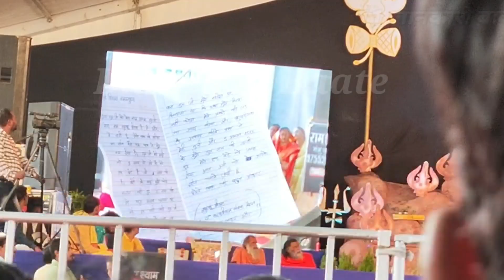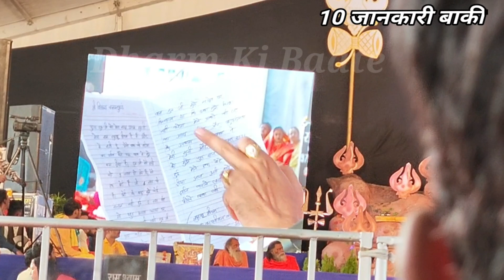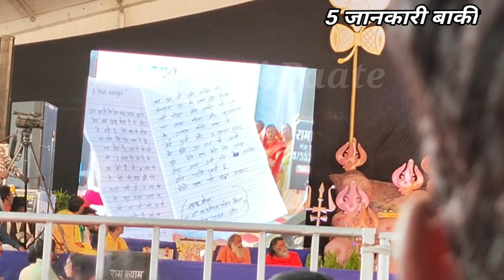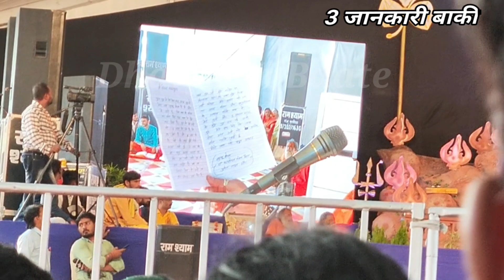4 मार्च पिप्पलाद शिवपुराण कथा बेटमा Day-5, उद्यापन करते समय और विदाई में भूलकर भी न करें ये गलतियां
4 march 2023 se shuru hui piplaad shivpuran katha ke paanchve din ki katha purn ho chuki hai yah katha guruji pandit pradeep mishra ji dvara indore se lagbhag 29 kilometer door betma me vaachi jaa rahi hai,

aaj ki katha me guruji ne batyaa ki we koun si cheeje hai jo vidai me aapko kabhi bhi nahi deni chahiye sath hi guruji ki aagami 7 kathao ki jaankari aur agli katha ka address ki jaankari aaj guruji ne di hai..

aaj ki katha me guruji ne 15 upay, patra aur upyogi jaankari di hai sabhi ki jaankari aapko iss video ke madhyam se denge agar aapne aaj ki katha nhi suni hai toh puri katha ka rass tavv aapko iss chote se video se prapt ho jayega...